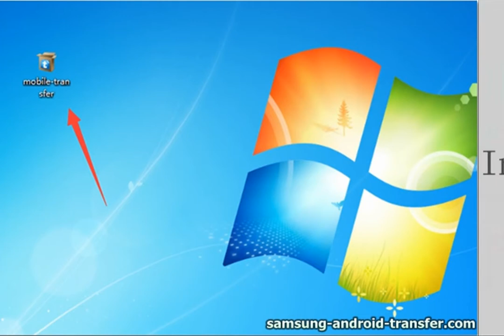How to Transfer Photos from Samsung to Samsung S8?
MobileTrans can achieve data transfer between two phones, including photos, videos, contacts, music, SMS, calendar and other data. There are many mobile phone can use MobileTrans, almost all mobile phones on the market can use it, such as iPhone, Samsung, HUAWEI, ZTE, LG, SONY, OPPO.

Transfer Data Contacts from Samsung to Galaxy S8/S8 Edge

How to Transfer Calendar from Samsung to Galaxy S8?